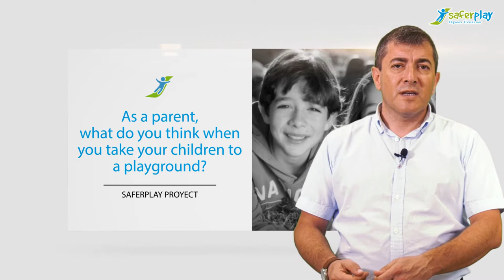SAFERPLAY_Introduction to the maintenance